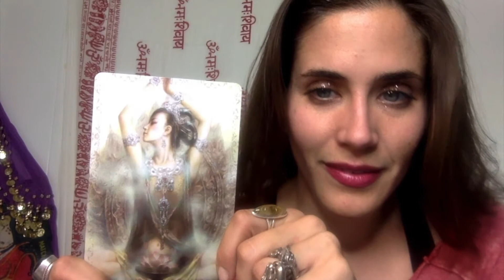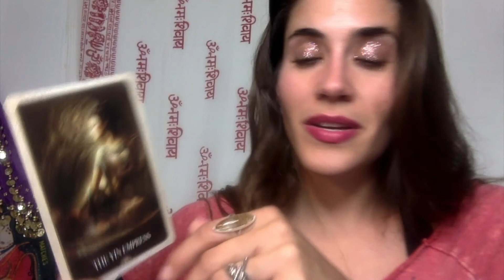40 - The Yin Empress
Deck Used Today: Alana Fairchild - Kuan Yin Oracle

Card Pulled For Us This Week: 40 - The Yin Empress